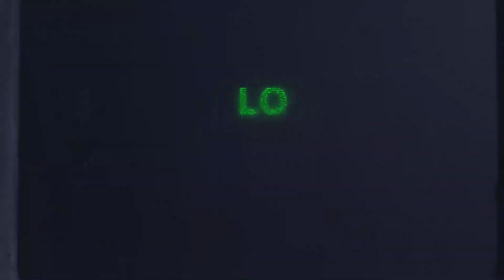PHOTOGRAPHY PODCAST feat. the Irish Photography Podcast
Here's something a little different. Think of this video as a podcast. Best practice being to play it in the background so you can listen while doing something else :) and I'll get INSANE watch time stats if you listen to the entire episode. So do it. Jajajaja. You might even like it.

This Friday, May 08th the Irish Photography Podcast turns 100!! The guys are airing their 100th episode, which is amazing.

In every episode they talk about photography or host a special guest and make it more into an interview about that person and photography in general. I thought it was about time for us listeners to turn the table on Diarmuid and Darren, featuring them for a change. This is the result.

Link to the outtake video Darren mentioned where he loses it

Link to the episode Diarmuid mentioned as one of the funniest they have ever done

Listen to the Irish Photography Podcast:
*PODBEAN*